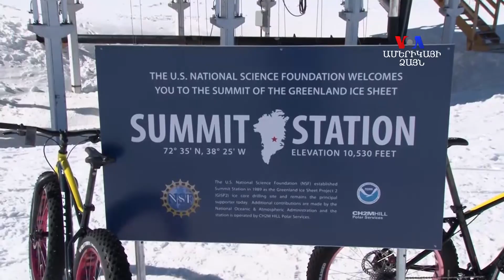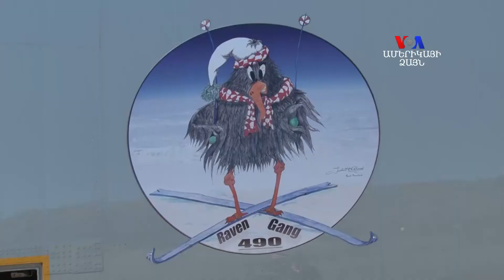Գիտնականները հետազոտություններ են իրականացնում Գրենլանդիայի ամենացուրտ հատվածներում